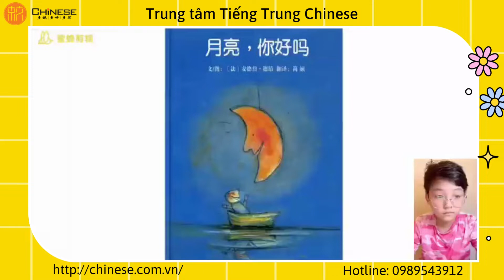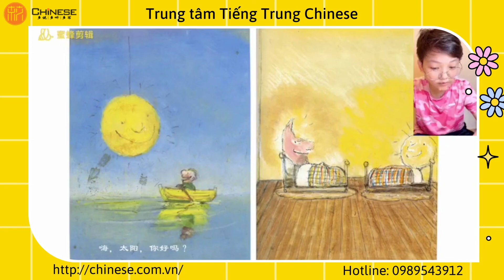Câu chuyện "月亮，你好吗？" Mặt trăng ơi cậu có khỏe không?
Bài dự thi cuộc thi lồng tiếng bé Minh lớp KIDS C401